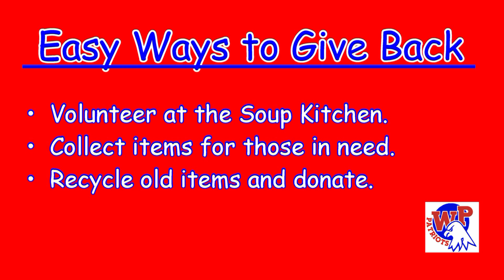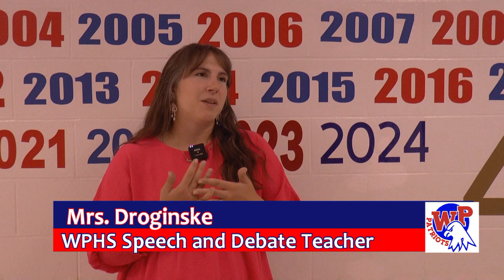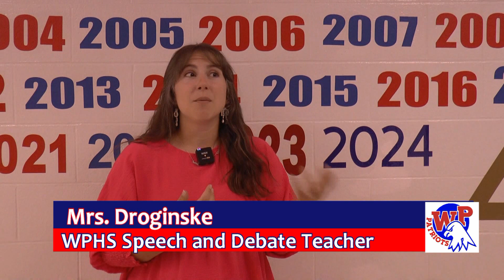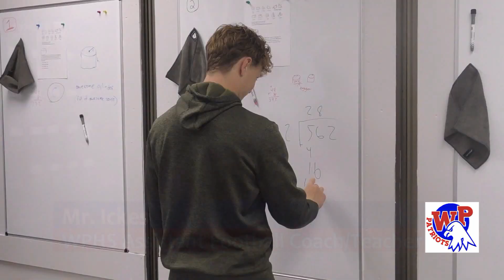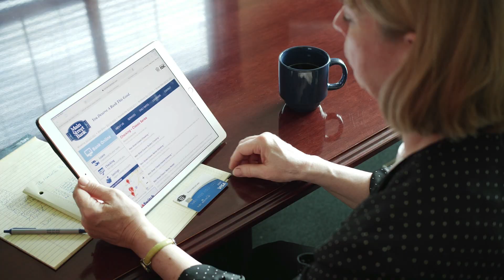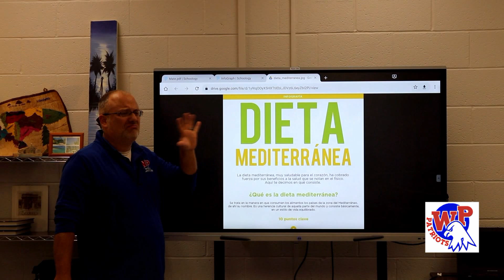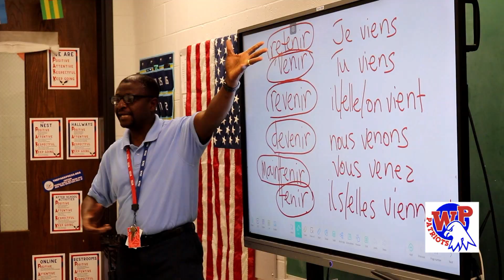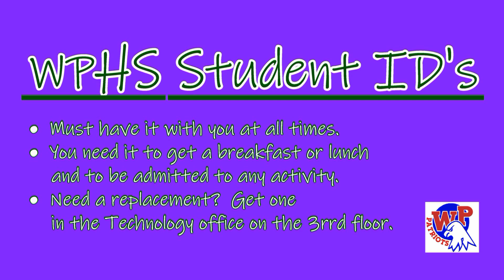102124 PC 1740 cid